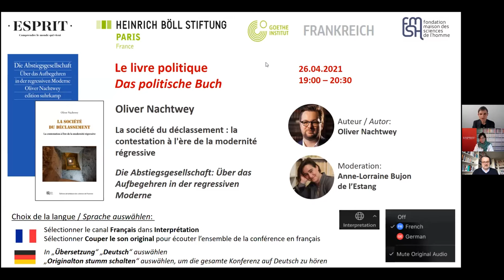Oliver Nachtwey : La société du déclassement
Pour cette édition du "livre politique", organisée en partenariat avec le Goethe Institut Paris, la Fondation Heinrich Böll, la Fondation Maison des sciences de l'homme et la revue Esprit, Oliver Nachtwey s’entretient avec Anne-Lorraine Bujon sur les thématiques de son livre.

La possibilité d'une ascension sociale était l'une des promesses phares de l'Allemagne d'après-guerre - une promesse tenue pendant un temps : la Coccinelle a laissé place à l'Audi, les enfants d'artisans sont devenus ingénieurs, de nombreux citoyens ont pu accéder au rêve d'une maison avec jardin. Mais aujourd'hui, l'ascenseur social semble enrayé : un diplôme universitaire n'est plus une garantie de statut ni de sécurité, les contrats de travail sont de plus en plus précaires, les employés perçoivent de moins en moins les bénéfices de leur travail.

À l'échelle européenne, de nombreux citoyens contestent cette société libérale, dont ils se sentent repoussés à la marge. L'essor des mouvements de protestation tels que Podemos, Pegida, ou les Giletsjaunes sont une illustration frappante de ce phénomène de déclassement. Oliver Nachtwey explore les causes profondes de cette rupture et s'intéresse au potentiel de conflit qu'elle génère. Le danger de polarisation sociale augmente, et le déclin social représente une menace pour l'équilibre démocratique.

🔸 Oliver Nachtwey a étudié l'économie à l'Université de Hambourg et a obtenu son doctorat en sociologie politique à l'Université de Göttingen en 2008. Il est professeur à l'Université de Bâle depuis 2017. Ses recherches se concentrent sur la transformation du travail, la représentation politique et les mouvements sociaux. Oliver Nachtwey s’est vu décerner plusieurs prix pour son livre "La Société du déclassement : la contestation à l'ère de la modernité régressive."

🔸 Anne Lorraine Bujon est directrice de la rédaction de la revue Esprit.